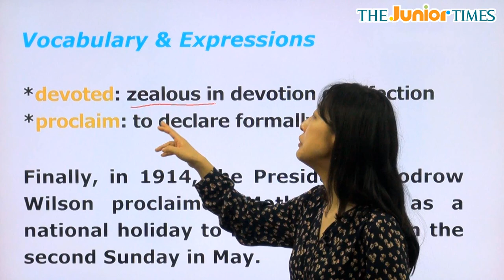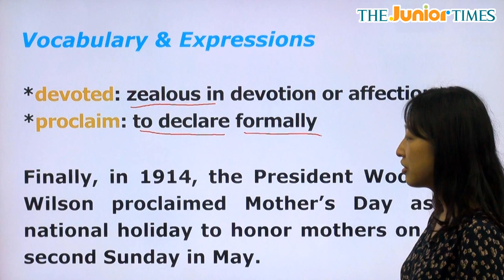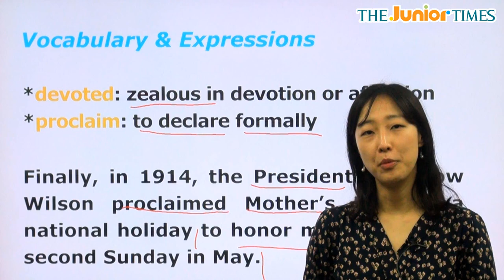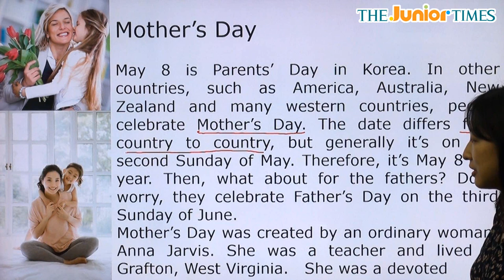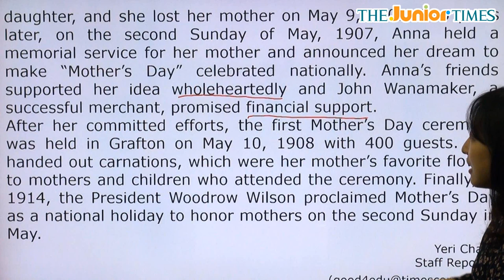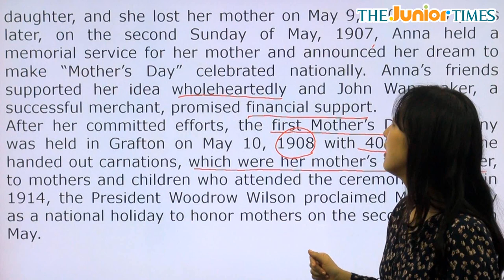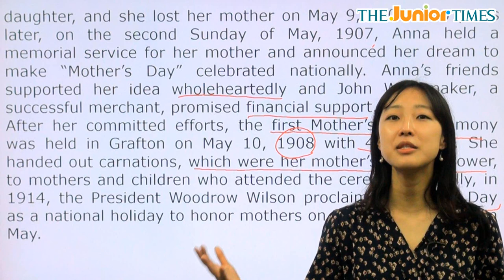One Girl’s Dream Comes True - 전나리 선생님과 함께 하는 Hot Issue 동영상 강의 ( The Junior Times - No.629 )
소녀의 꿈이 이루어졌어요